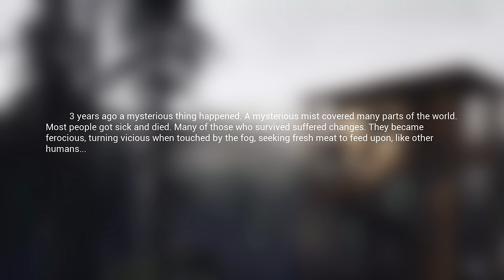Mist Survival - Episode 1 - TERRIFYING SURVIVAL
►What Server service do I use? Nitrado!
Nitrado is the only service I have ever used since owning my first server, very professional easy to use and fantastic support!